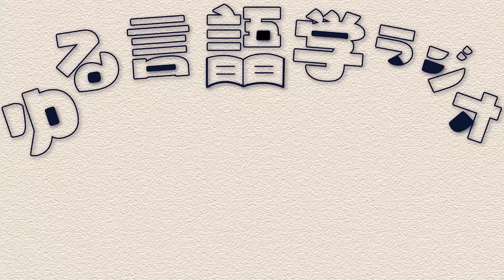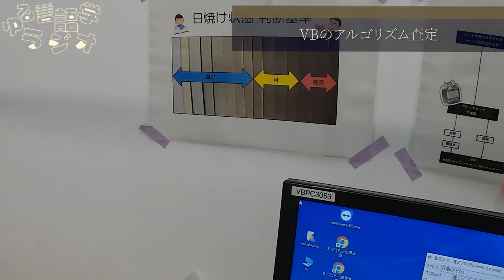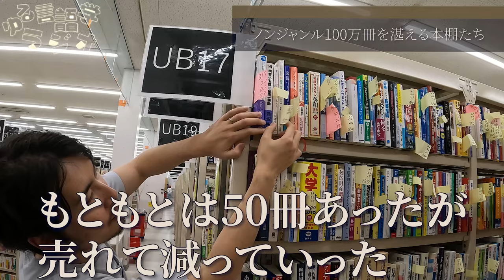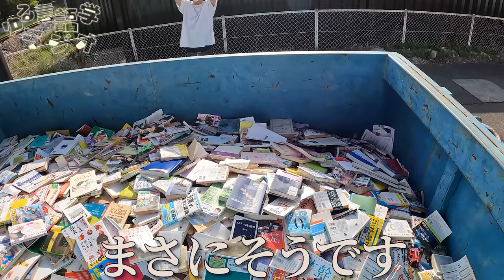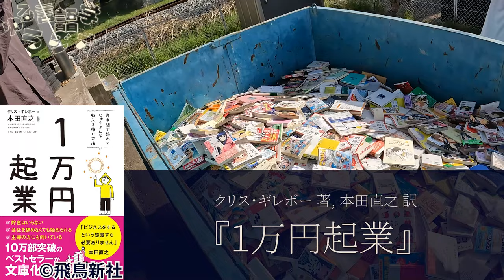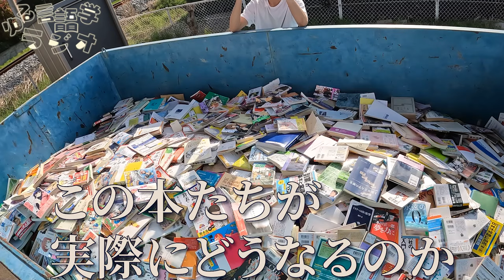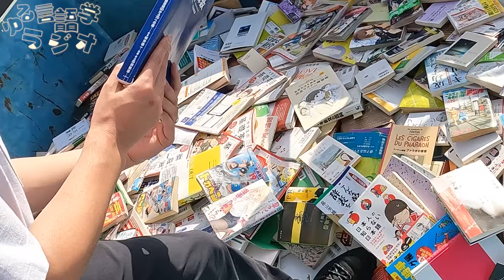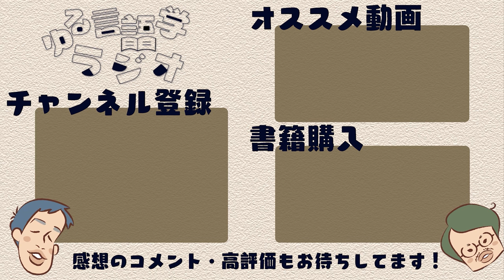100万冊の本がランダムに並ぶ倉庫。見学したら脳がバグった【バリューブックス見学】#235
【VALUE BOOKS 買取強化キャンペーン中！】
※2023年7月31日までに、キャンペーンコード「YURUGENGO」を入力して買取が成約すると、1000ポイントプレゼント

いつもお世話になっているVALUE BOOKSさんの倉庫見学に行ってきました。「値付けが市場に託されている？アルゴリズムで本の査定。」「100万冊の本の並びがランダムすぎて脳がバグる」「1日2万冊到着して1万冊発送。残りは古紙回収へ。」など、VALUE BOOKSの倉庫見学や買取のしくみについて話しました。

【飯田さんの古紙回収に関する記事】
◯本が命を終えるとき—古紙回収のゆくえを追う—

【目次】
00:00 案内役は「狂気のVALUE BOOKS 社員」
01:38  古本気分で倉庫見学ツアーへ
03:51 買取本のエントランス～アルゴリズム査定
13:38 ノンジャンル100万冊を湛える本棚たち
17:12 本を探すだけで混乱する
21:10 本の発送は100個に区分けする
24:53 買取の半分は古紙回収へ
30:48 見学を終えてカルピスで一服
31:53 アルゴリズム本、前書き2パターン
43:17 VALUE BOOKS 倉庫お泊りプラン
46:31 お預けだった「古書」のヒミツ
49:58 「規格外 アダルト」コーナーには何が？
53:28 ノンジャンルだからこその出会い
56:32 とりあえず買取で1000ポイントです
1:00:23 期間は2023年6月1日～7月31日です！

【出てきた本のリンク】
◯1万円起業

◯ストラディバリウスを上手に盗む方法

◯極論で語る睡眠医学

◯一気に上級者になるための麻酔科のテクニック